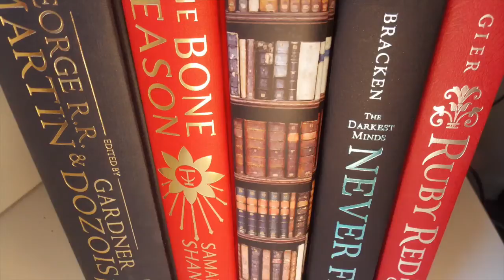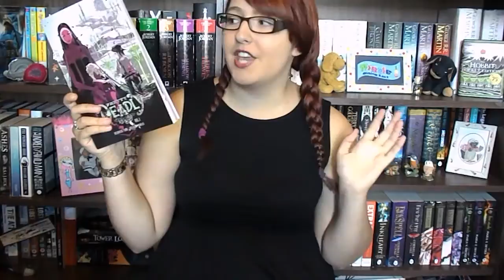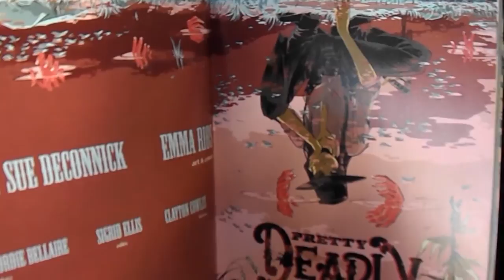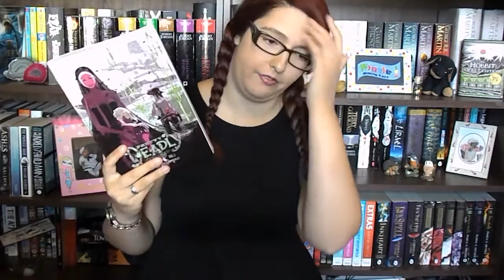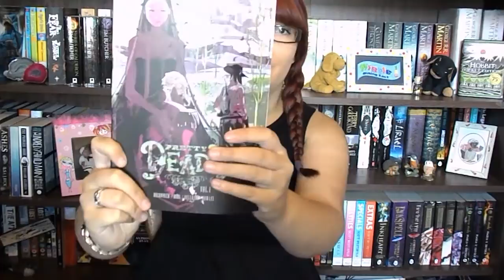Pretty Deadly (book review) Vol. 1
This is a NON-SPOILER review of a Graphic Novel which is basically a very DARK and GOREY story and retake on a classic fairytale. It's creepy, it's for mature audiences and it's very odd the whole way through. I'd love to know what you guys thought of it!